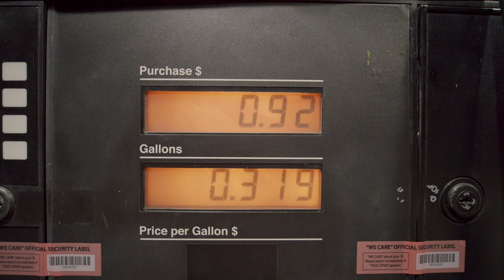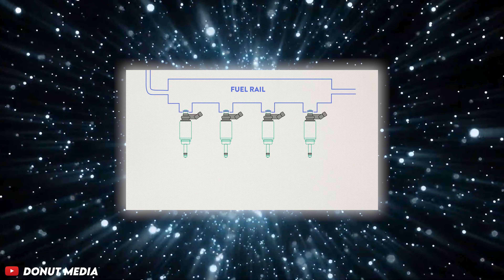Conversion à l'e85 sans reprogrammation | Régulateur de pression - Tayriz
Je t'explique comment convertir ta voiture essence pour qu'elle puisse rouler à l'éthanol sans reprogrammation !

- OUTILLAGE -

Régulateur de pression origine